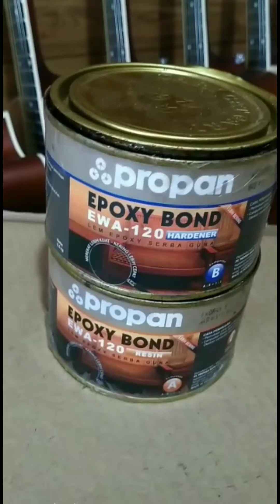CARA MEMPERBAIKI NECK GITAR AKUSTIK YANG PATAH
Alat yang digunakan :
- Alat jepit (Press)
- Lem Propan
- Pisau Dempul

Toko Offiline
Alamat tersedia di google maps dengan nama "Rik Musik" Dan toko kedua "Rik Musik 2"

Toko kami menyediakan :
Aksesoris gitar
Gitar Akustik
Gitar Lele
Ukulele
Menyediakan service gitar
Dan lain-lain

SEMOGA BERMANFAAT BOSS

INDONESIA-PONTIANAK